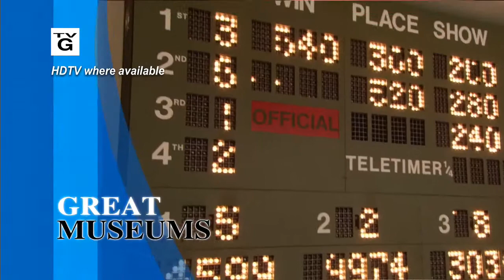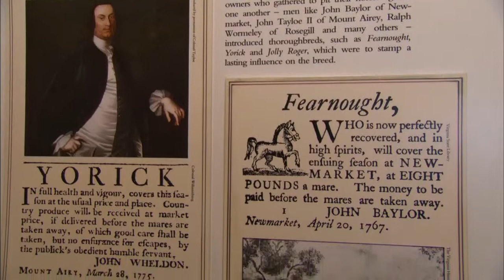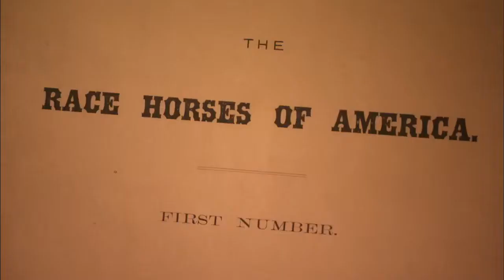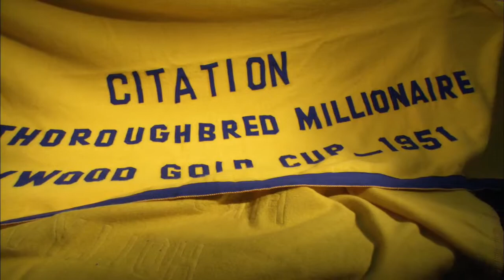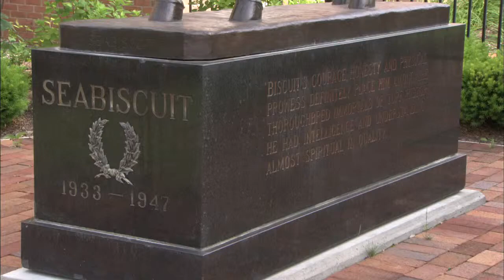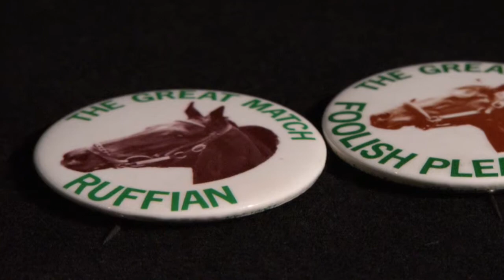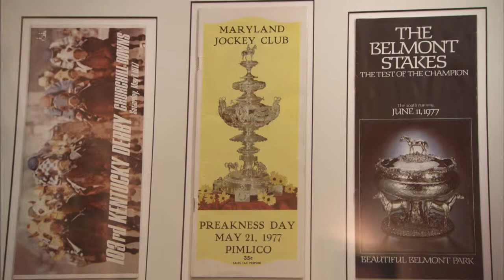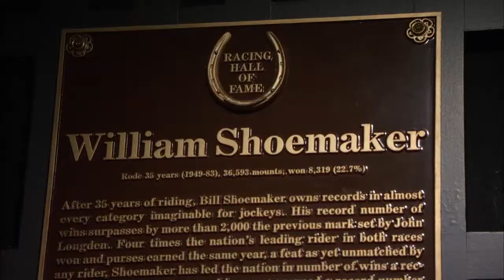Horse Power: The National Museum of Racing